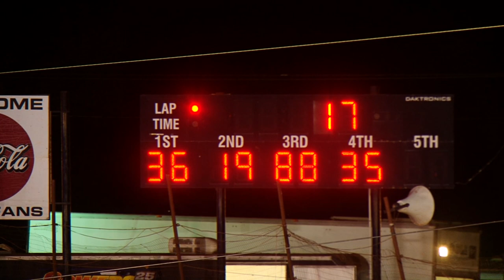Modified Street | Tazewell Speedway | Sept 4 , 2016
Modified Street | 20 Lap Feature | 10 Car Field